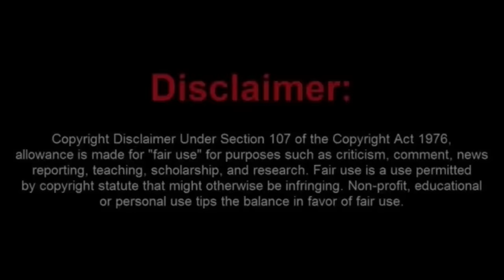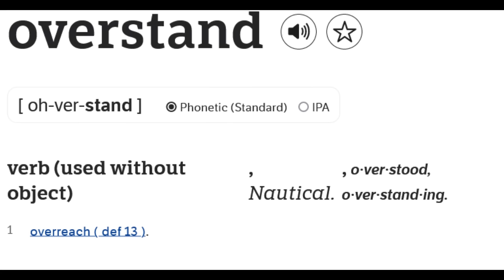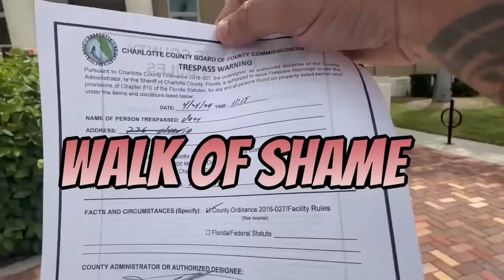A Gibbering Sovtard Wins Another 90 Days in Jail